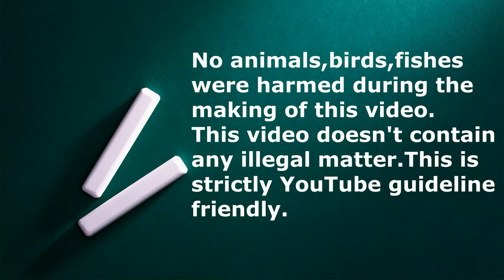മോൺസ്റ്റർ ഫിഷുകൾ അടക്കമുള്ള അലങ്കാര മത്സ്യങ്ങളുടെ പുതിയ സ്റ്റോക്ക് | Mickey Pets & Aquarium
"മിക്കി  പെറ്റ്സ്"
FLOWER HORN ഫുഡ് വാങ്ങാന്‍-
ഫോര്‍ ഗ്രോത്
Pet's market  fish aquarium, fish, shark,

Watching PEGEONS  Videos

OUR CAMERA-PANASONIC LUMIX G85 4K CAMERA
Our Wireless Mic - Audio Array AM-W10 Dual Wireless Mic
Our Lapel  Mic-BOYA M1
Our second lapel mic Smashtronics 299/- only
Our budget Lapel mic- maona
Our Vlogging MIC- Boya By MM1
(3) (osaka tripod vct 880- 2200/- )
My Light- ULANZI VL49 2000mAh LED Video Light